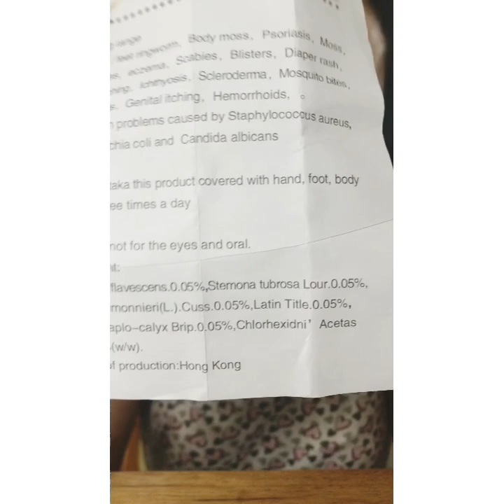MOST EFFECTIVE ALLERGY CREAM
MD Skin FIGHTER HONEST REVIEW